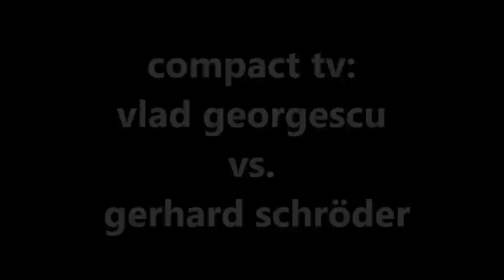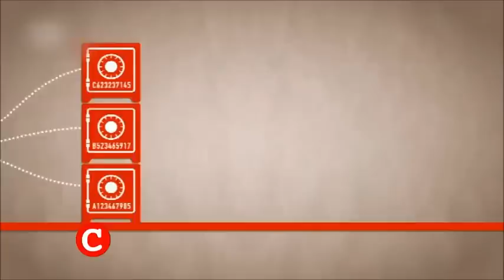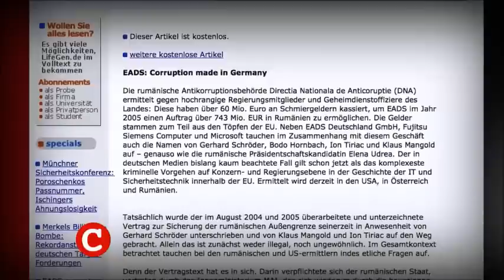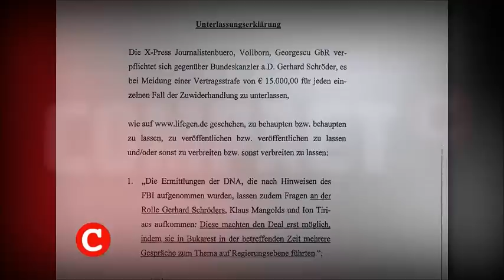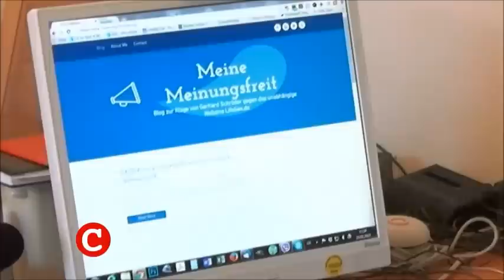EADS-Schmiergeld: Ex-Kanzler Schröder klagt gegen Blogger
Vlad Georgescu schreibt in lifegen.de:

„EADS – Corruption made in Germany“ erschien im Oktober 2014 bei Lifegen.de, sowie in den Blogs von „Huffington Post“ und „Der Freitag“. Darin beschrieb ich bundesweit als erster Journalist, dass im wohl größten Korruptionsskandal der EU-Geschichte und der dazugehörigen Ermittlungsakte der rumänischen nationalen Antikorruptionsbehörde DNA auch die damalige Präsidentschaftskandidatin Elena Udrea involviert war. Inzwischen sitzt die einst mächtigste Politikerin des Balkanlandes in Haft, und im Rahmen der sogenannten MICROSOFT-EADS Verfahren haben rumänische Staatsanwälte etliche ehemalige Minister und hochrangige Politiker entweder verhaftet, oder im Visier. Dass der Vertrag von 2004, der in Anwesenheit von Bundeskanzler Gerhard Schröder am 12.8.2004 in Bukarest unterzeichnet wurde, ohne Ausschreibung und in vielerlei Hinsicht am rumänischen Recht vorbei abgeschlossen wurde, gab erstmals der rumänische Innenminister Vasile Blaga zu Wort. Und tatsächlich ermitteln heute neben den rumänischen Behörden auch deutsche Staatsanwälte im EADS-Korruptionsskandal. Doch gegen den bei Lifegen.de immer noch vorhandenen Artikel hat Bundeskanzler a.D. Gerhard Schröder geklagt. Das Hauptsacheverfahren Gerhard Schröder gegen Vlad Georgescu und LifeGen.de beginnt am 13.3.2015 am Landgericht Hamburg.